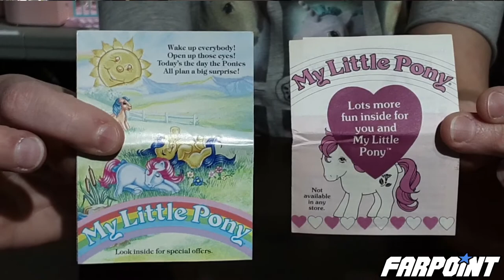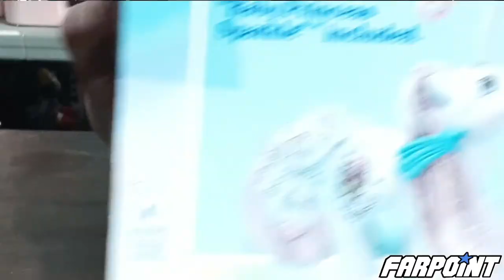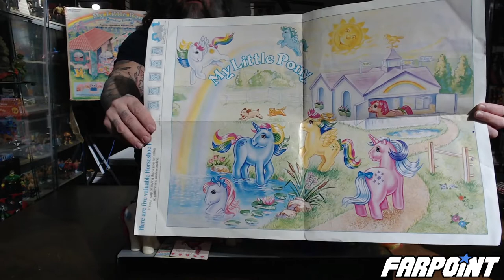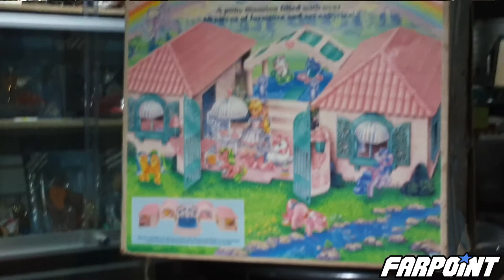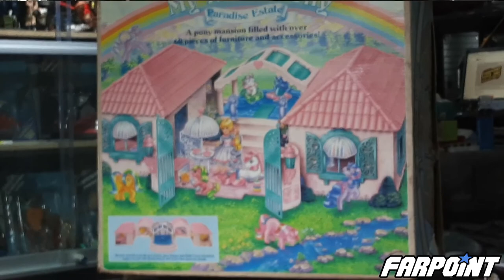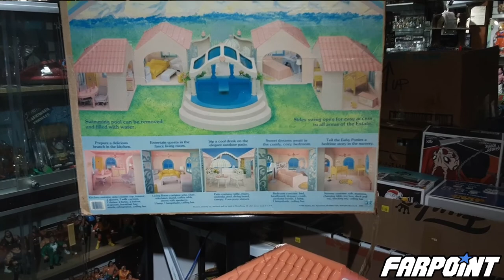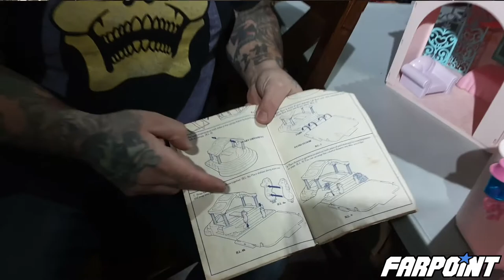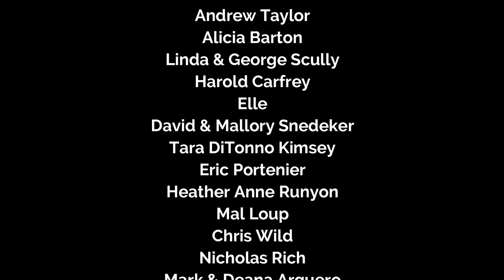From Retro To Right Now®: Mailaway & Rare My Little Pony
On this week's episode, the Nostalgineers® at Farpoint show off & discuss some Mailaway and Rare vintage My Little Ponies and playsets including collector favorites like Mimic and Hollywood, the Princess Baby Buggy, all the incarnations of BABY EMBER, Birthflower Ponies, the Chuck E Cheese baby pony, Pearlized and Twice as Fancy babies, and even the Holy Grail that is Paradise Estate!

Farpoint VIPers get to join us LIVE during filming! Not a Farpoint VIP yet?